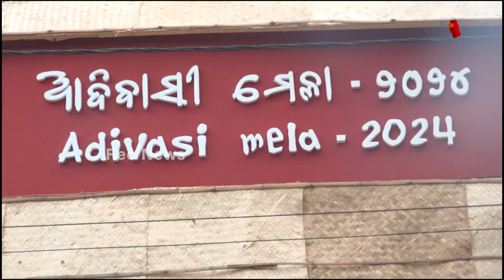ଆରମ୍ଭ ହେଲା ଆଦିବାସୀ ମେଳା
ଜନଜାତିଙ୍କ ଜୀବନଶୈଳୀ, ପରମ୍ପରାକୁ ଲୋକଲୋଚନକୁ ଆଣିବା ପାଇଁ ପ୍ରତିବର୍ଷ ଆଦିବାସୀ ମେଳାର ଆୟୋଜନ କରୁଛି ବିଭାଗ